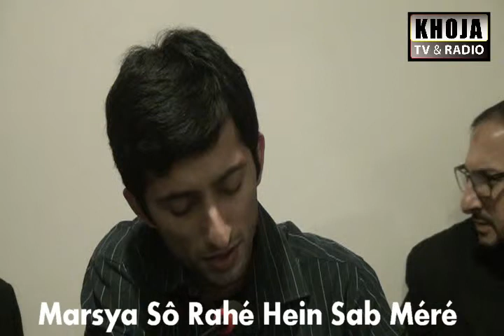7l MzParis marsya so rahe hein 1436